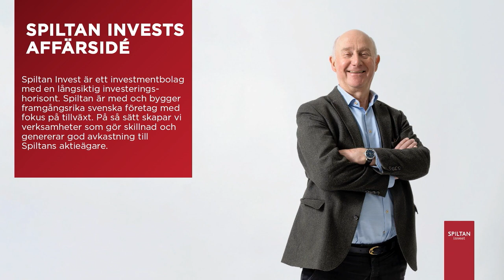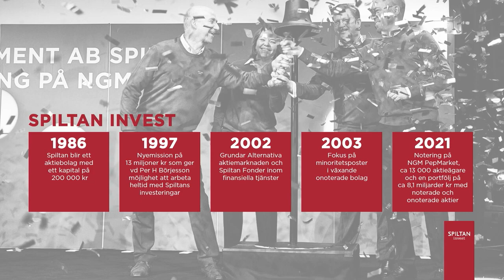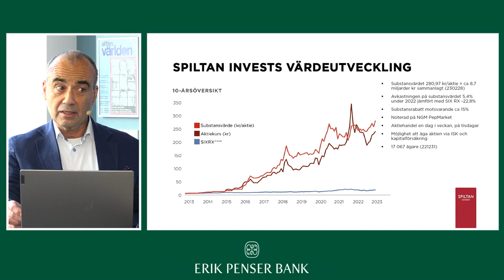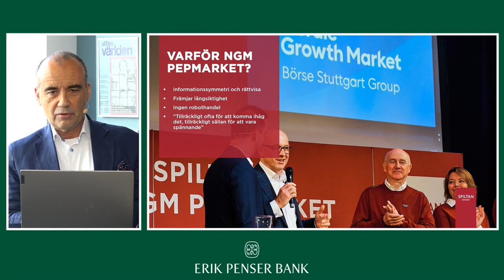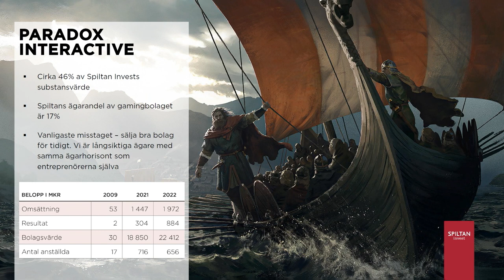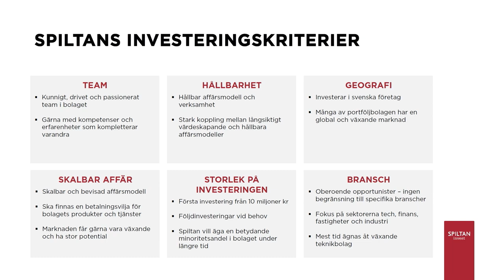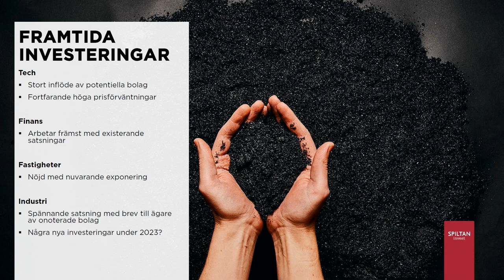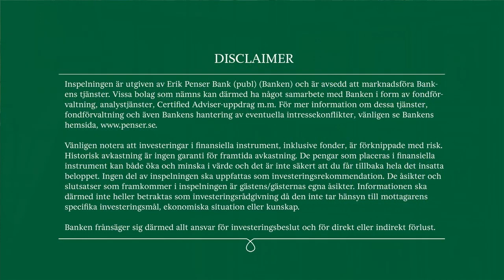Spiltan Invest - Erik Penser Banks bolagsdag